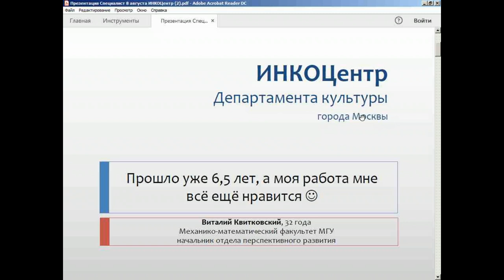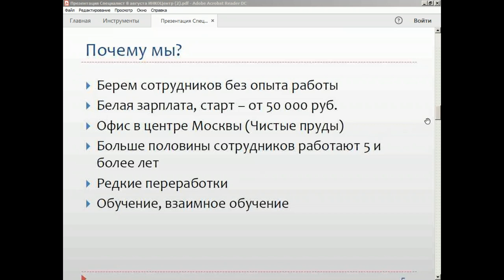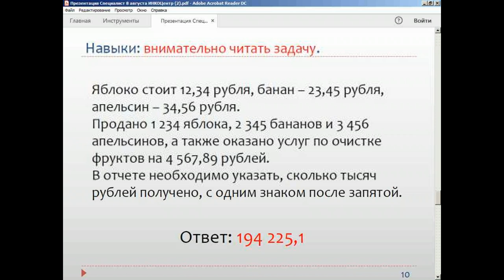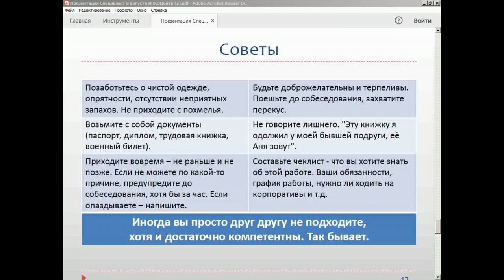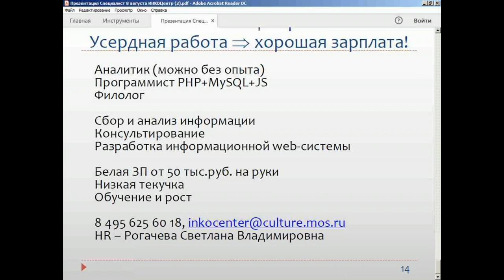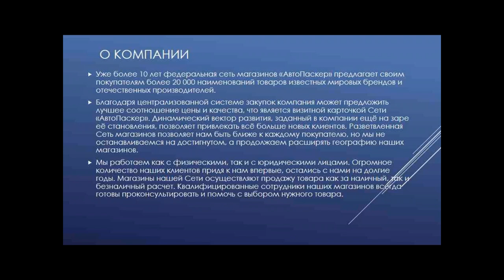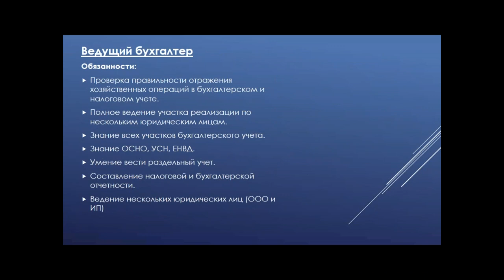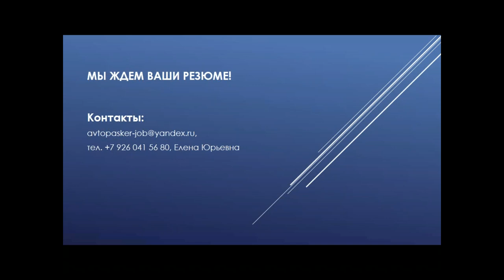День карьеры в "Специалисте" 8 августа 2019 года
День карьеры в учебном центре "Специалист" при МГТУ имени Баумана – это ежемесячное мероприятие, на которое мы приглашаем компании, работать в которых интересно, перспективно и престижно.

Некоторые организации прямо на Дне карьеры проводят полноценные собеседования, предлагают выполнить тестовые задания. У вас есть шанс не просто что-то узнать о рынке труда, но и уйти с мероприятия с реальным приглашением на работу в кармане.

На мероприятии работодатели рассказывают о своих компаниях, кого они ищут, какие требования предъявляют к соискателям. Вы узнаете, как устроен процесс отбора кандидатов, как составлять резюме, чтобы показать самые ценные для работодателя качества. Вы можете задать вопросы, уточнить важные для вас моменты. Но самое главное – у вас появляется возможность личного знакомства.